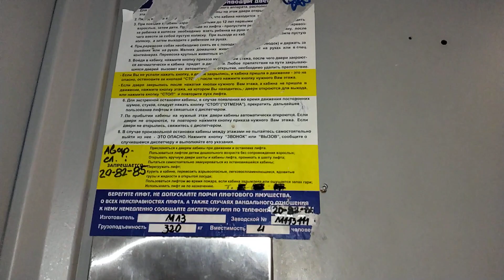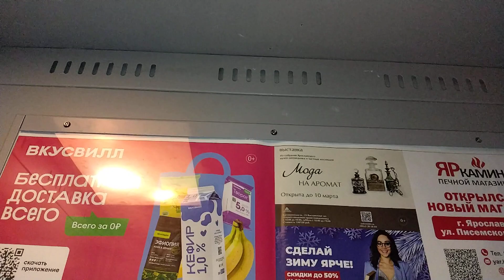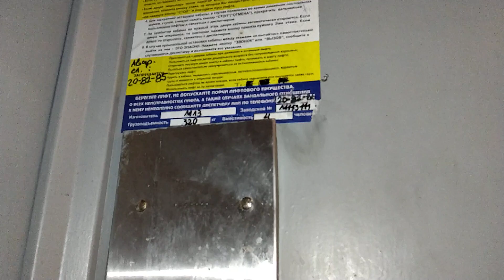Лифт Строммашина 1972 г.в. с новым купе, V=0,65 м/с, г/п 350 кг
Город Ярославль, Улица Ухтомского, дом 23, подъезд 4.